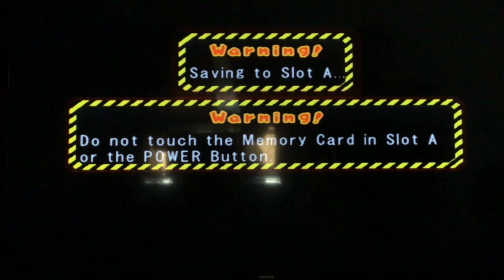I HATE MIC MINI-GAMES!!! - Mario Party 6: Faire Square